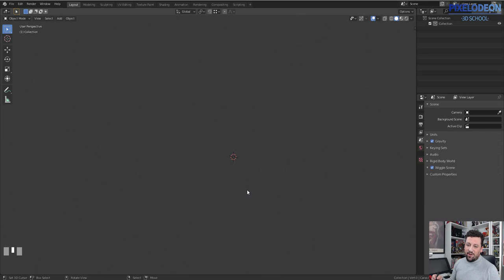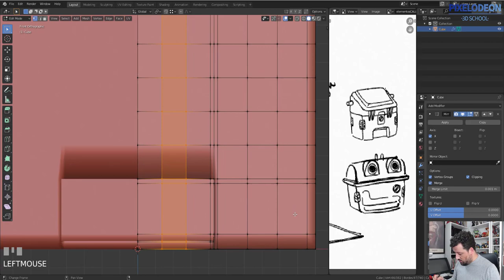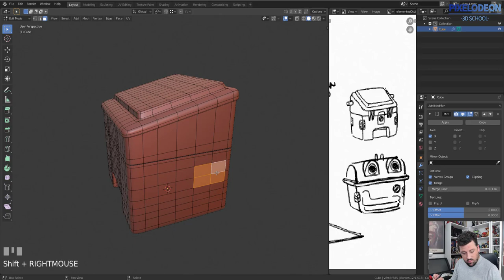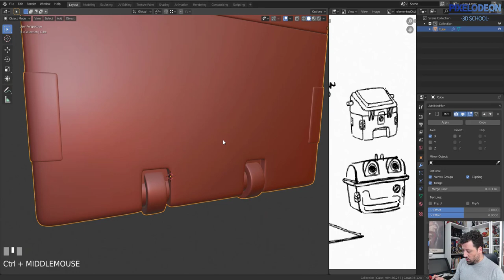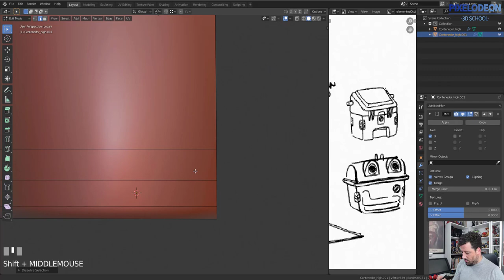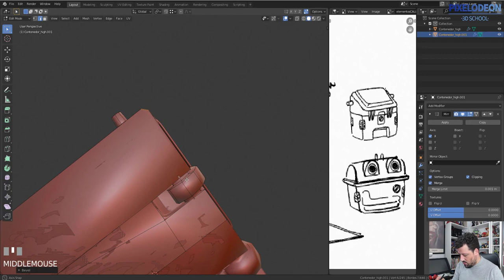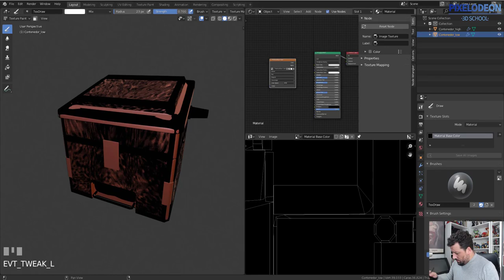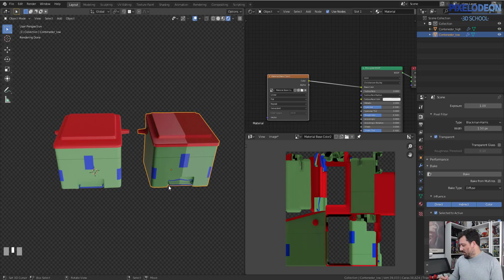Modelado Props High y Lowpoly / Creando un Videojuego con Blender y Unreal / #17/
Os dejamos el programa de la segunda semana:
Jueves 02-04-20 a 18:00 h: Modelado Enemigo
Viernes 03-04-20 a 18:00 h: Texturas y Rig Enemigo
Sábado 04-04-20 a 18:00 h:  Reutilizando Animaciones
Domingo 05-04-20 a 11:00 h:  Escenario Modular 1

Un saludo,